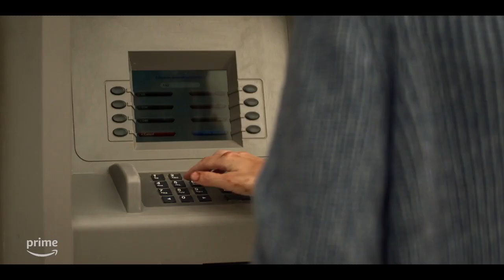Reacher - Season Two - Official Trailer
You don't mess with the Special Investigators 👊

Jack Reacher is back! And series star Alan Ritchson is ready to take it up a noitch as former military policeman turned avenging drifter who gets pulled into a dangerous new conspiracy that hits close to home one SeasonTwo of Prime Video's smash hit Reacher!

Reacher Season Two begins when veteran military police investigator Jack Reacher (Alan Ritchson) receives a coded message that the members of his former U.S. Army unit, the 110th MP Special Investigations, are being mysteriously and brutally murdered one by one. Pulled from his drifter lifestyle, Reacher reunites with three of his former teammates turned chosen family to investigate, including Frances Neagley (Maria Sten); Karla Dixon (Serinda Swan), a forensic accountant for whom Reacher has long had a soft spot; and fast-talking, switchblade-wielding family man David O’Donnell (Shaun Sipos). Together, they begin to connect the dots in a mystery where the stakes get higher at every turn, and that brings about questions of who has betrayed them—and who will die next. Using his inimitable blend of smarts and size, Reacher will stop at nothing to uncover the truth and protect the members of his unit. If there’s one thing Reacher and his team know for certain, it’s that you do not mess with the Special Investigators. This season, get ready for Reacher and the 110th to hit back hard.

Lee Child's Bad Luck and Trouble forms the basis for Season Two, and it's hands down one of my top three Reacher books, and I'm looking forward to what comes next for this hulking hero. The trailer for Reacher Season Two looks damn impressive, and audiences will be pumped with ths full-on season of action and it's gonna be one hell of a Ride as Reacher and his team deliver justice as only they can.

Brace yourself for the action when Reacher arrive on Prime Video on December 15.

CHECK US OUT ON SOCIAL MEDIA, AND LET US KNOW WHAT YOU THINK OF THE OFFICIAL TRAILER FOR REACHER HERE: